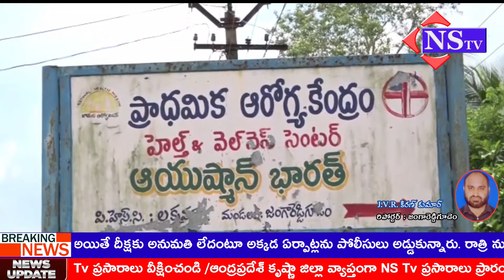Nstv#జంగారెడ్డిగూడెంనాలుగున్నర కేజీల శిశువుకు జన్మనిచ్చిన మహిళ|తల్లిబిడ్డ క్షేమం